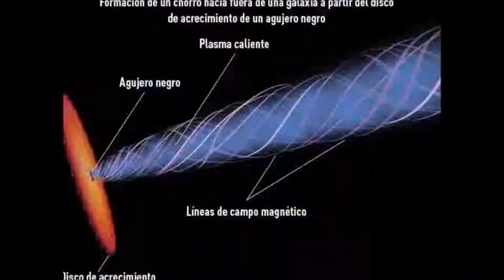New Sumerian tablets Discovered, Earth Was Ruled By 8 Kings That Came From Heaven